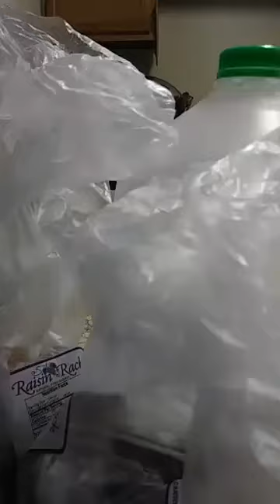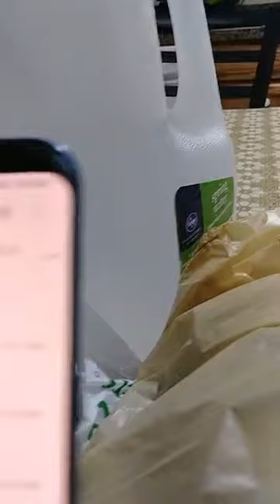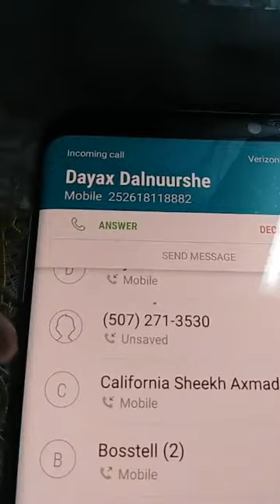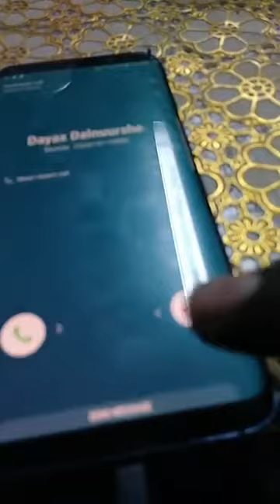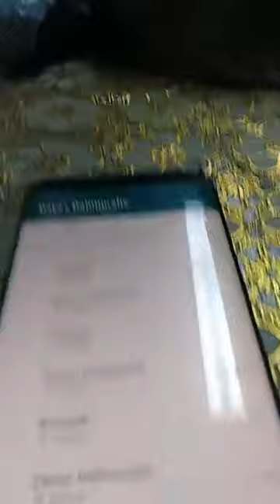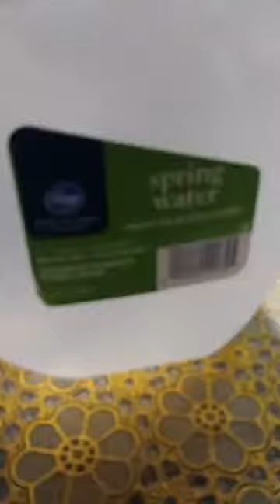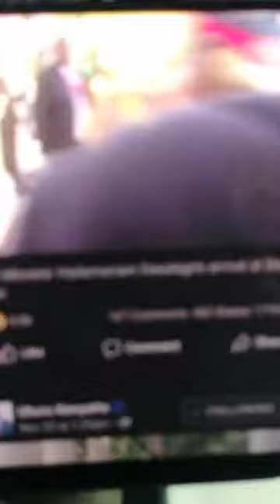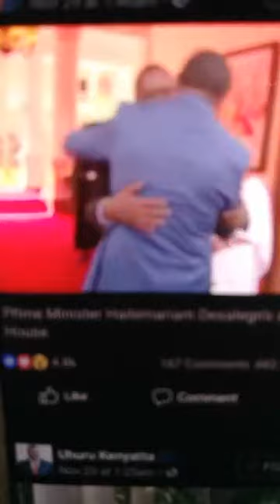DEG DEG AH BOOSASO OO AYAA WAXA LAGA SHEEGAYA KHILAAF XAGA DP WORLD